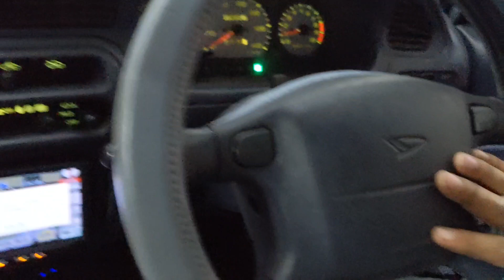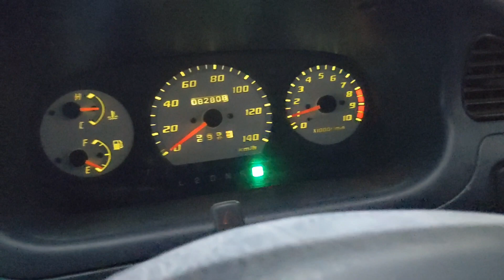Daihatsu Coury Automatic updated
Hello Everyone,

This video is about Suzuki Liana and its known faults.

Watch Full Suzuki Liana Review:     • Suzuki Liana Ku Flop H...
Suzuki Liana Starting Issue:     • Suzuki Liana Starting ...

automotive news
auto shop
carnews news
automaticcar cars
cargroup@pak@PakWheels @Suzuki @paksuzuki1362 @suzukiswift @suzukiliana cars bestcar suzukialto patrol pakistan suzukiswift. suzukiliana. toyota toyotapakistan. usedcars. automobile. autos. mechanic. vehicles..